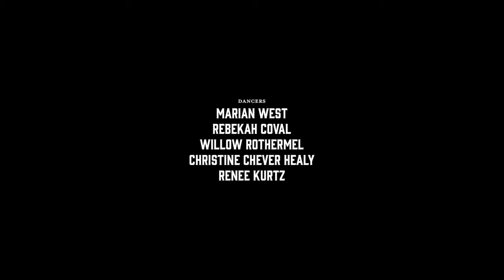Mike Mangione - Anastasia [Official Music Video]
This song is a plea for reconciliation.  Sometimes in a relationship we can find ourselves at an impasse; A place in a relationship when all of the arguing, defending, and excuses are done, and we can see the pain and damage left behind.  Here, the only way forward is to reach and think outside of ourselves, toward our loved one.  We lay our drawbridge down and invite the other to meet us halfway.  We surrender ourselves to their Mercy and wait in the shadows of our faults.  It is a hard place to dwell but one that is every bit a part of authentic love.  I want this song to be affirmation for those waiting in that darkness as well as an invitation for the significant other to make that journey to meet them.

Acoustic folk / Americana artist, Mike Mangione:

Lyrics -
I swear it by my name
Oh don’t you go
I’m the one to blame
This hallowed ground is real
Oh don you go
So I lay down to feel

Don’t you go Anasta
Honey please come back to me

Mercy mercy me
I was blind now I can see
Oh Don’t I know
I’m dripping blood and water
To save my home and daughters

And I have to hold still
But every second I can feel
Through my hanging I lay down
If I could wash my sins I’d drown

Artist: Mike Mangione
Album: Blood & Water
Producer: Larry Campbell
Engineer: Justin Guip
Mastering: Dave McNair
Video Direction: Mike Mangione & Thomas West